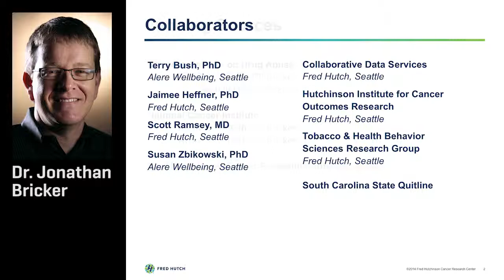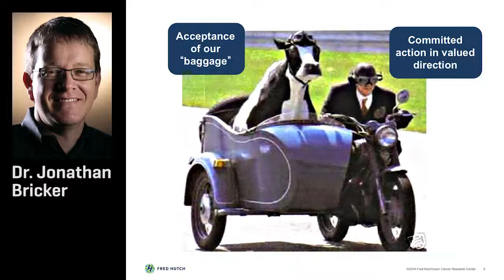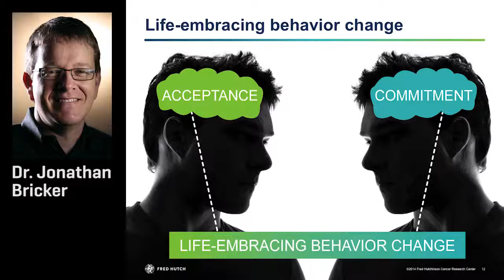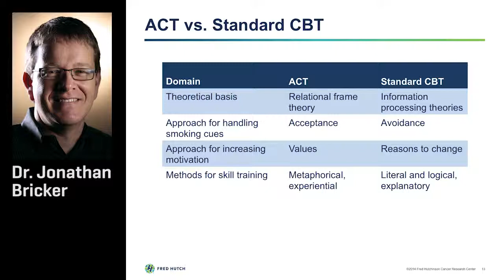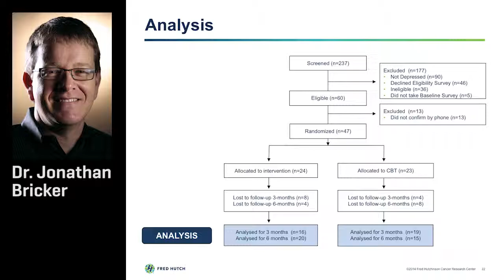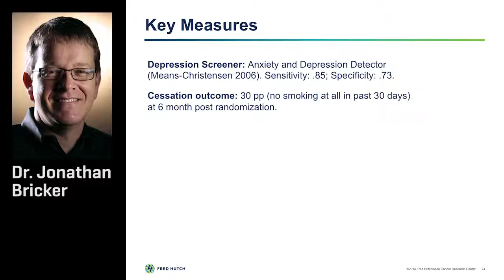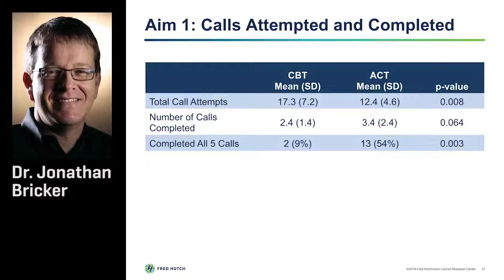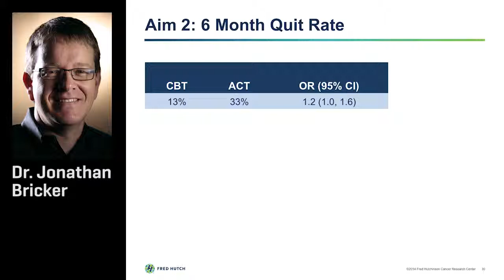Acceptance and Commitment Therapy for Depressed Smokers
Presented at the Society for Research on Nicotine and Tobacco (SRNT.org) 21st annual conference, February 28, 2015, Philadelphia, PA.